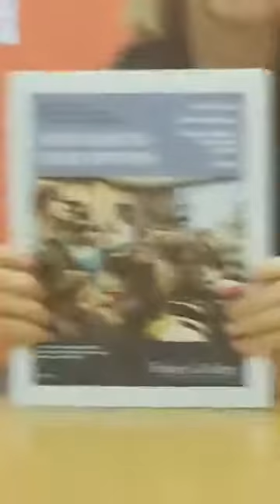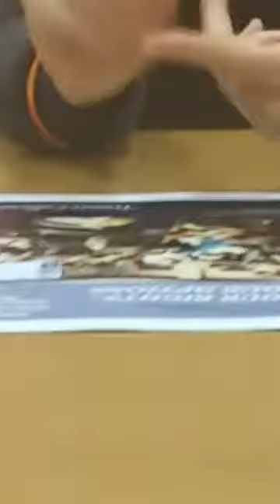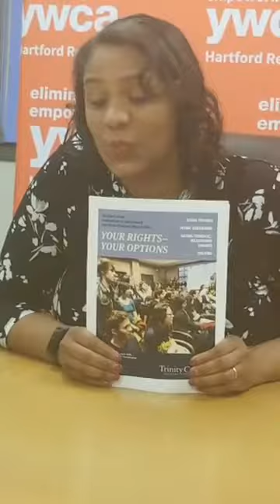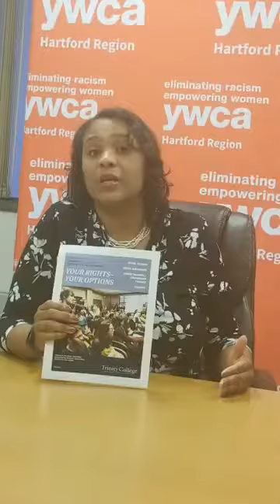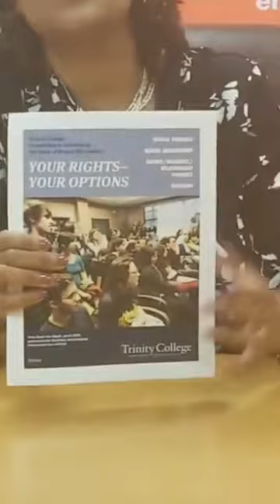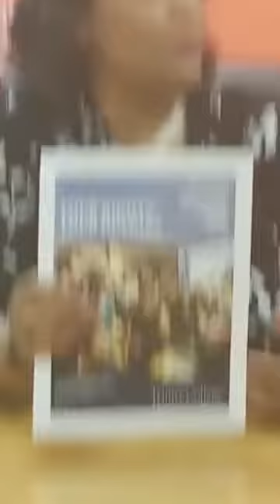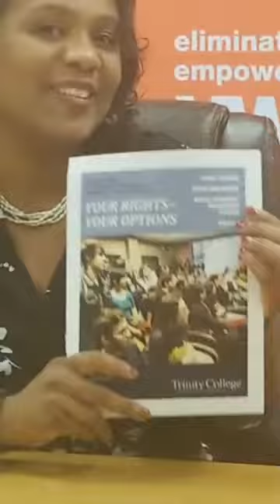Trinity Joins YWCA Hartford Panel for Week Without Violence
This week, Trinity's Women & Gender Resource Action Center (WGRAC) Director Laura Lockwood and Sam McCarthy '21 joined the YWCA Hartford Region and St. Joseph's College Title IX Coordinator and Diversity Director Rayna Dayton-White for a panel discussion for the Week Without Violence, a global initiative that aims to raise awareness and engage action to end a broad spectrum of gender based violence. This year, the YWCA invited local colleges to participate in panel discussions -- Melinda Johnson, YWCA's Director of Community Engagement and Advocacy approached the CHER team and WGRAC and we jumped at the opportunity to connect with Hartford community partners on critical issues of sexual misconduct, intimate partner violence, and sexual assault.

Panelists agreed that one of the most important pieces of their work is to create a campus and community environment that is open, educated, and resourced when it comes to preventing and responding to sexual misconduct. Laura and Sam both discussed the importance of Green Dot on Trinity's campus, which is a bystander intervention program that works to prevent violence, specifically focusing on sexual assault, IPV, and stalking. Green Dot operates with the idea that everyone on campus is responsible for changing the culture, and it includes faculty, staff, and administrators in addition to students.

Laura Lockwood pointed out Trinity's effort to ensure that the Sexual Assault Response Team is representative of the identities of victims and survivors who need to report on campus. She says so many times people don't believe that violence happens in gay and lesbian communities or outside the gender binary and the typical ways people think about intimate partner violence or sexual assault.

We have photos of abusers in our head we need to get rid of, the myths. And in terms of resources on a small campus, what's really important to remember is how incredibly hard it is to come forward with this especially if you are a member of the LGBTQI community or other marginalized group. If you're coming forward you want to see people that look like you or identify with the same gender identity or expression, or practice the same faith as you, are first generation, or otherwise share you background. So one thing we're doing at Trinity is creating a community of resources at Trinity where the representation is there on our Sexual Assault Resource Team. - Laura Lockwood

Sam discussed her role in organizing Green Dot on campus. She says it started out as a small group of people who care and who speak up, and slowly start bringing others on campus into the work. She hopes to see further connections on campus and in the community to create a network of people across campuses and in the City who support victims or survivors and are committed to ending power-based violence.

I've heard students often say, 'Oh, they could never. I know they're on this team and part of this organization and they're so nice when I see them.' Green Dot helps you understand, especially in a small community, that the way you know someone in public is not the way everyone knows them. I think the most important thing you can say to a survivor is "I believe you." - Sam McCarthy '21

Rayna Dayton-White of St. Joseph's also brought up an important point about how reporting operates in a small community. Sometimes, people who consider themselves to be a public figure or who otherwise have a highly visible presence in the campus community may not feel safe to come forward, so fostering connections between campus and community resources is critical.

What about a victim who feels like a public figure on campus? What happens when people say, “How did you let that happen? You have money. You have ways out.” I understand why a Dean or a cabinet member or a student may not want to ‘come out’ on their campus if they've been victimized. In Hartford there are ways to get help confidentially out in the community. - Rayna Dayton-White, St. Joseph's

Takeaway message? You are not alone, you're not to blame, and there's a way out.